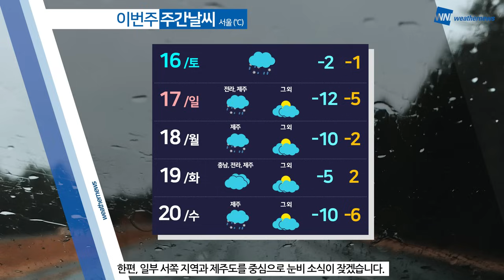[웨더뉴스] 내일의 날씨 (12월 15일)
내일은 전국이 흐린 가운데 전국에 비가 내리겠습니다.
금요일인 내일도 전국에 비가 내리겠습니다.

특히, 강원 산지에는 많은 눈이 예상돼 주의가 필요하겠습니다.
한편, 내일 강한 바람과 함께 오후부터는 찬 공기가 유입되겠는데요.

그럼 자세한 내일 날씨 살펴보시죠.